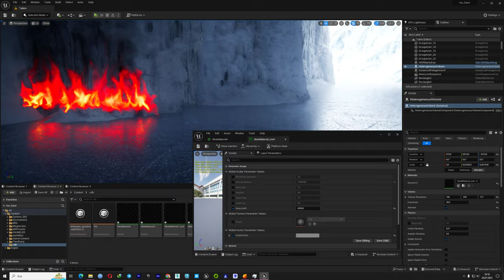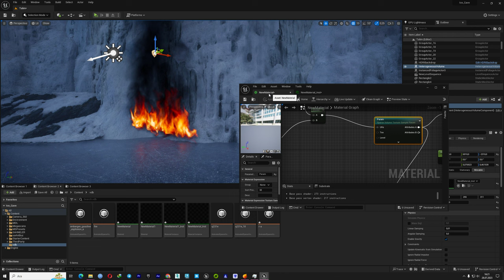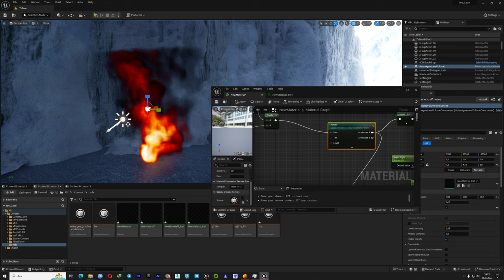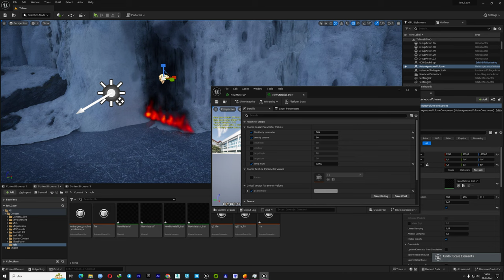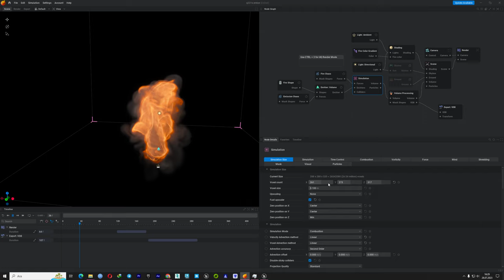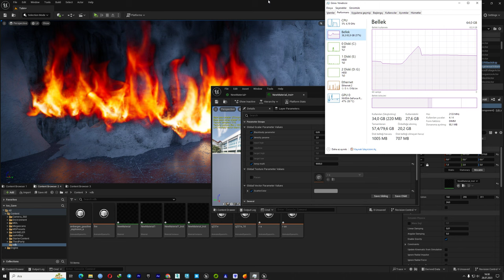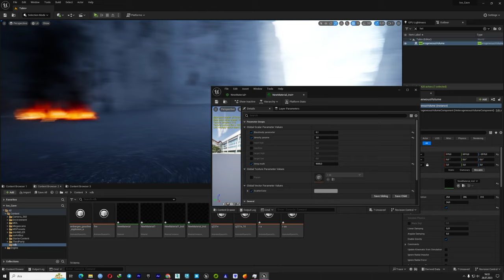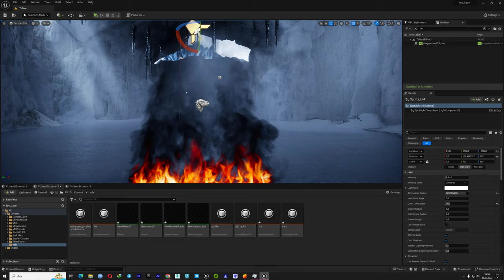.VDB ue5.3 Sparse Volumetric Texture